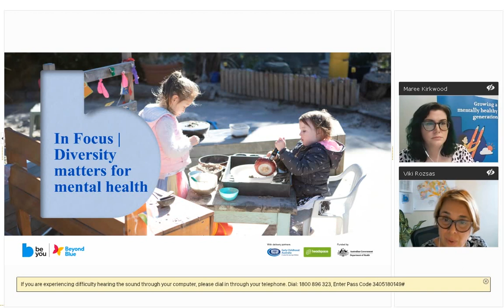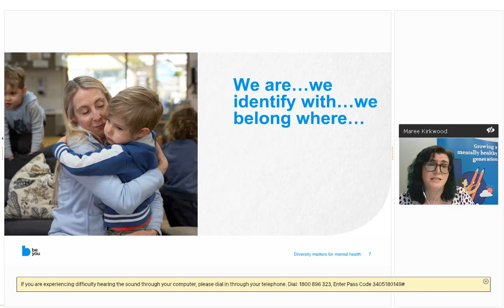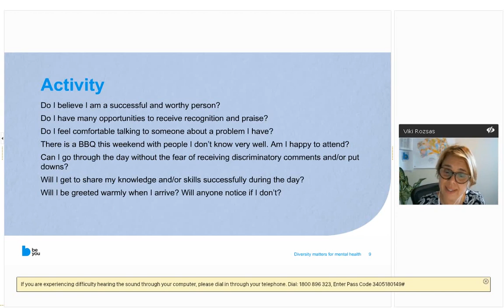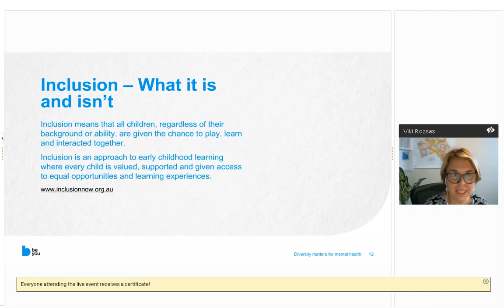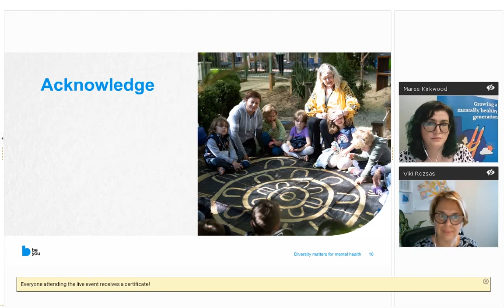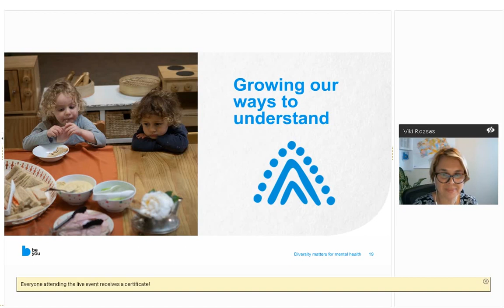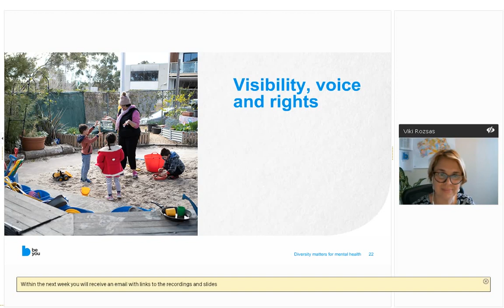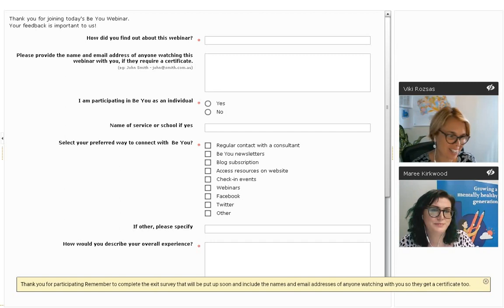In Focus webinar: Diversity matters for mental health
Our early learning services are more diverse than ever.

There are many differences that form both our individual and collective identities.

Acknowledging and understanding the diversity within early learning services, and responding inclusively is essential for promoting children’s agency, protecting their rights and creating environments that build resilience and wellbeing.

This webinar to explored and extended on current practices for embedding, embracing and including diversity within your early learning community.